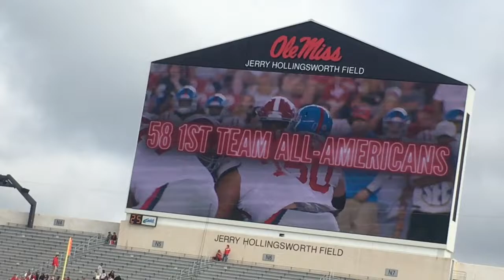I’m Back!!!! Ole Miss Vs Auburn Vlog!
Sorry I haven’t uploaded been busy with school I want to give you the best content but school comes first